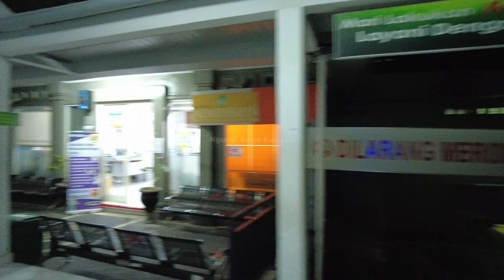Midnight Situation at Sanglah Hospital Denpasar Bali During Pandemic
Don't come in the middle of the night. Guaranteed Goosebumps. The Situation of Denpasar's Sanglah Hospital During a Pandemic.